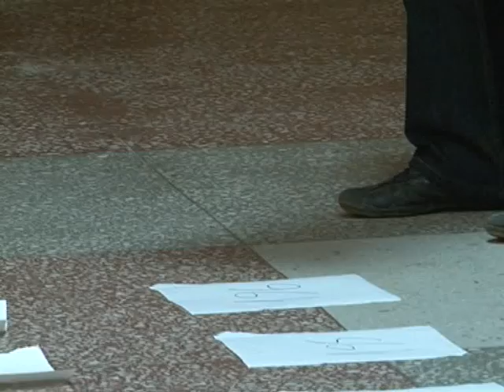Как ПР "организовала" работу ТВК, ч.4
Без комментраиев - как Партия регионов организовала работу горизбиркома в Харькове. Вот в таких условиях приходится работать членам избирательных комиссий и наблюдателям